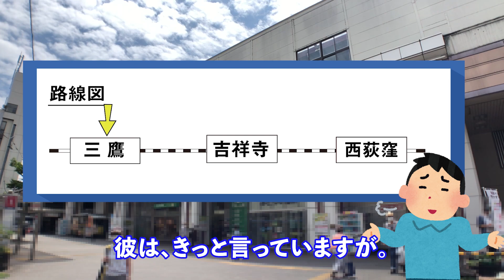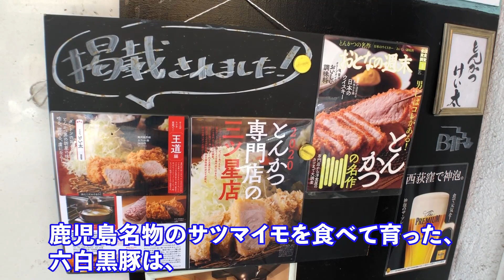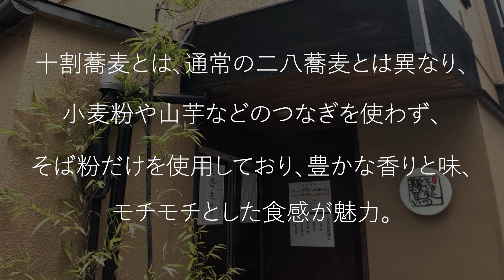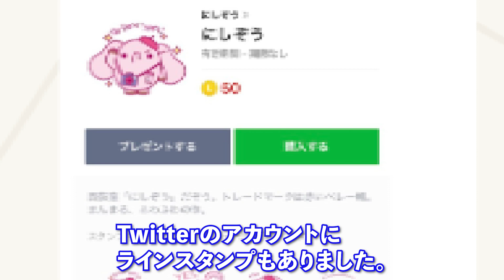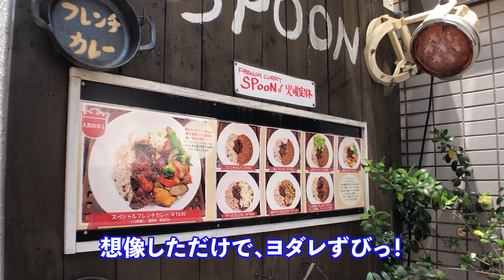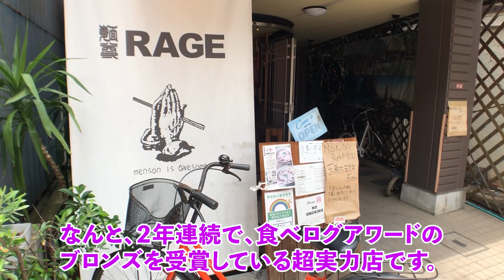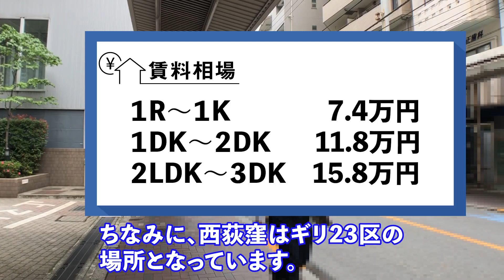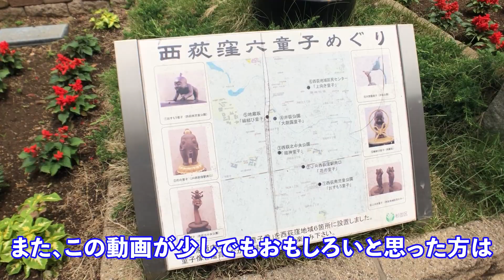【街紹介】西荻窪のラーメン、カレー、パン等、百名店を紹介！古民家カフェ、アンティークに古本など街の魅力もお伝え！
ラーメン、カレー、パンなど、グルメ王国西荻窪にある、食べログ百名店９店舗を紹介！その他にも、古民家カフェ、アンティークに古本など、街の魅力をお伝え！

00:00​  opening
00:51​  けい太(とんかつ)、はつね(ラーメン)
01:44  鞍馬(そば)、戎(居酒屋)
02:49​  仲通街商店街、こけし(フランス料理)、それいゆ(カフェ)
04:25  SPOON(カレー)、Re:gendo(カフェ)、盛林堂書房
05:57  麵尊RAGE(ラーメン)、トライフル(アンティーク)、松庵文庫(カフェ)
07:35​  北口ロータリー、賃料相場
08:33  坂本屋（かつ丼）、物豆奇(カフェ)
09:30​  えんツコ堂製パン、ポムドテール(パン)
10:20  アティスウェイ (スイーツ)
11:00​  ending

★1番人気の動画★
【吉祥寺の街紹介】カフェ、パン、ラーメン、ショッピングモール等、人気スポット30ヶ所紹介！

◆ゆっくり店長のプロフィール
元不動産屋店長
業界歴9年
東京都出身
現在は街を紹介する動画を配信中！